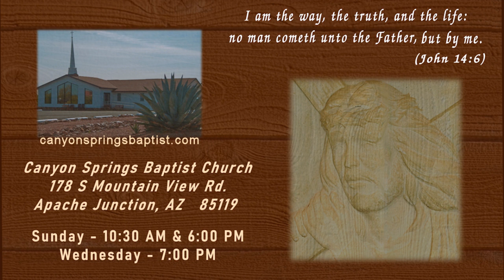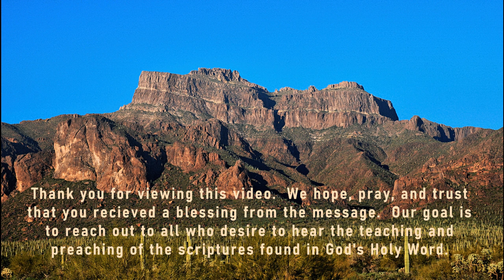CSBC 10 11 2020 PM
Sunday Evening October 11, 2020 Worship Service and Bible Study